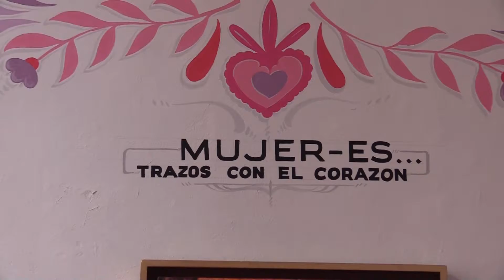El colectivo “Conexiones” realizó una importante exposición pictórica en el IMAC en Rioverde